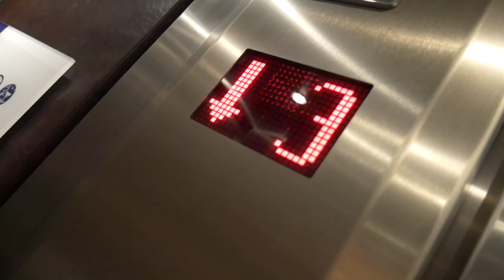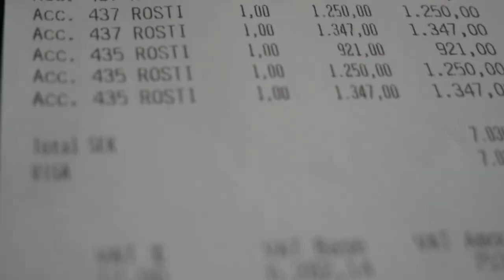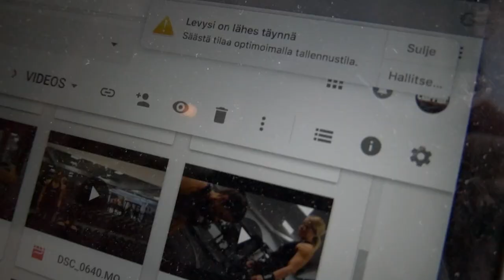GÖTEBORG | REISSU-VLOG | TAFFER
Ensimmäistä kertaa jalkauduttiin kameroiden kera vieraan valtion sisälle! Behind the scenes -matskua ja pohdintaa yrittämisen riskeistä.